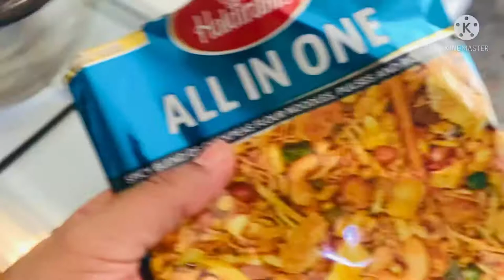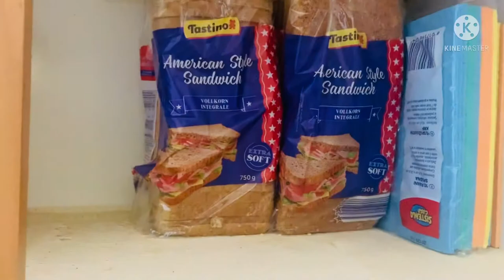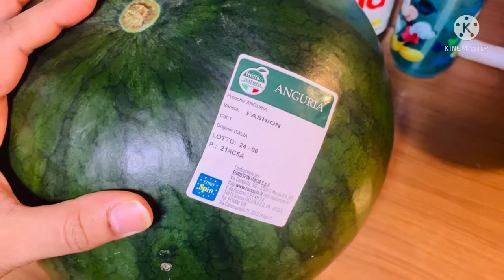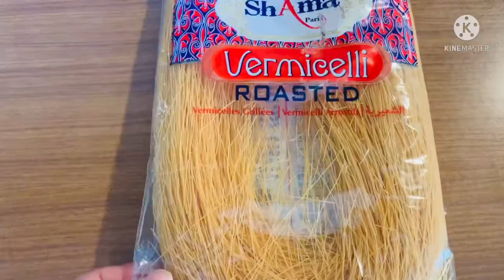How i store cheese || arrange weekly grocery || Eid pr banaiye quick & tasty kaleji karahi